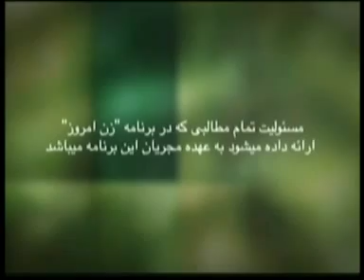Zaneh Emrooz-February 15, 2012-زن امروز